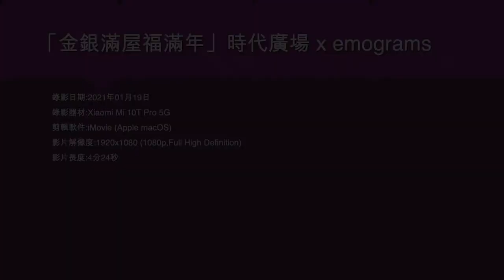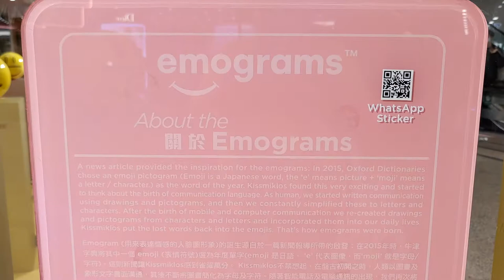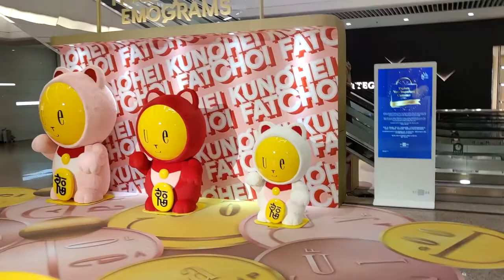「金銀滿屋福滿年」時代廣場 x emograms - 2021年01月19日